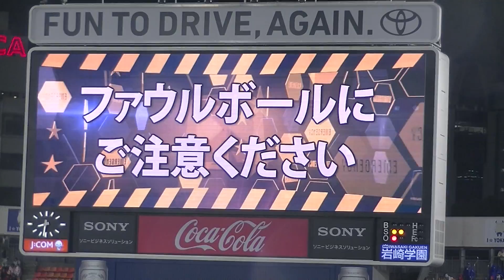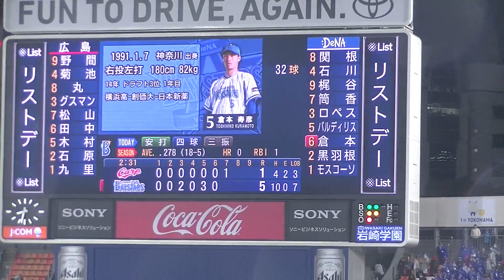2015年4月1日 横浜ＤｅＮＡ－広島 倉本選手 公式戦プロ初タイムリーヒット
対広島2回戦
7番ショートで先発出場の倉本選手
7回裏・1アウト2・3塁の第4打席
広島2番手・九里投手からセンター前に落ちる
公式戦プロ初のタイムリーヒットで追加点とマルチ安打でした